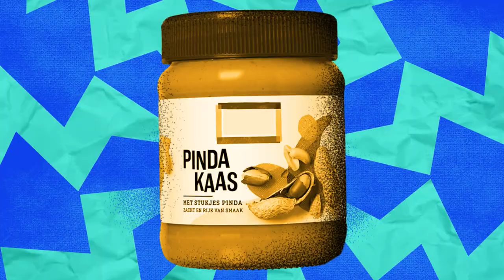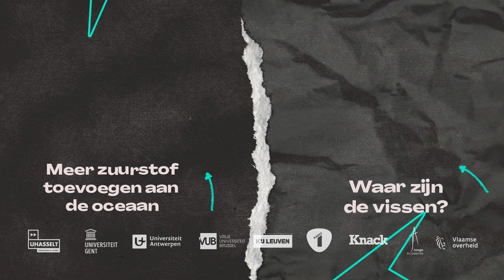Dit is waarom de oceaan zo belangrijk is WetenSNAP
Wat is het belang van oceanen?

Geoloog Katleen Wils (UGent) neemt je mee diep in de zee!

Wij, mensen, zijn super afhankelijk van oceanen. Niet alleen omdat we er graag in zwemmen, of op varen. Of omdat we er vis en ander voedsel uit halen. Maar ook voor onze zuurstofvoorziening. Zo’n 50 tot 80% van de zuurstof in de lucht komt van… de oceanen.

Zeewier, algen en fytoplankton doen net als planten op land aan fotosynthese: ze zetten water en CO2 om in zuurstof. De hoeveelheid CO2 in de lucht is al jaren aan het stijgen. Hoe meer CO2 in de lucht aanwezig is, hoe meer CO2 de oceanen opnemen. Goed nieuws, zou je denken, maar…  helaas… Een andere naam voor CO2 is koolzuur.
Oceanen worden zuurder als er meer koolzuur in terecht komt. Veel organismen overleven dat zuurdere water niet. Daardoor neemt de biodiversiteit in de oceanen af. Dat heeft ook rechtstreekse gevolgen voor ons: minder biodiversiteit betekent minder vissen en dus minder voedsel op de wereld.

Een andere reden waarom de oceanen heel belangrijk zijn voor het leven op aarde, ook op het land, is omdat de oceanen de warmte over de aarde verdelen. De Golfstroom bijvoorbeeld, voert warm water uit Mexico tot bij ons. Wat ervoor zorgt dat wij in West-Europa een gematigd, redelijk warm klimaat hebben tegenover bijvoorbeeld New York dat op dezelfde breedtegraad ligt als Rome. Daar zijn er in de winter zelfs sneeuwstormen!
Zonder de oceanen zou het weer hier op aarde veel extremer zijn: aan de evenaar veel warmer, aan de polen, veel kouder.

Ook daarom zijn oceanen belangrijk voor een leefbare aarde.